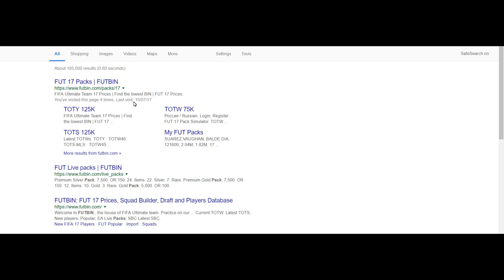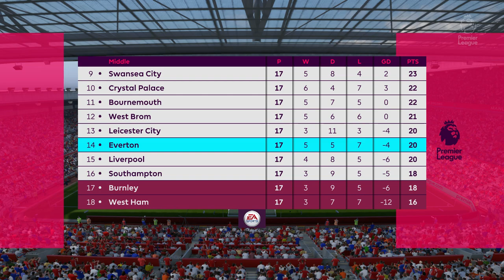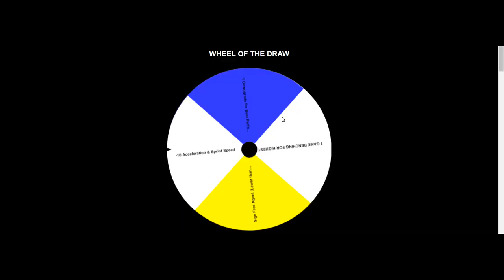WE GET AN INFORM IN A PACK! | FIFA 17 WONDERWHEEL CAREER MODE | EPISODE 12